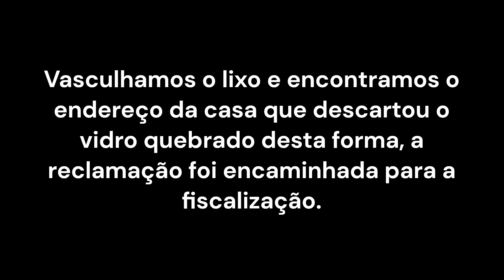Coletando o lixo (POV Thierry) #238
Olá pessoas, sejam muito bem vindas a mais um vídeo me acompanhando na coleta, espero que gostem. Caso tenham dúvidas, sugestões ou comentários, fiquem à vontade.
Estamos na reta final dos últimos vídeos gravados trampando na coleta, como expliquei anteriormente em um vídeo, infelizmente não irei poder continuar na profissão por conta de uma bursite retrocalcânea e outros problemas adquiridos em serviço.

*Como não estava conseguindo tempo para editar e postar os vídeos, eles serão bem mais simples, sem nomes na thumb ou no título, irei apenas postar todos os vídeos que tenho da coleta até acabar e eu mudar o conteúdo do canal 👍🏻

Meu insta - @valamonstro
Kwai - @ocoletordelixo

* Caso você tenha aparecido no vídeo e não queira sua imagem aqui, entre em contato comigo *